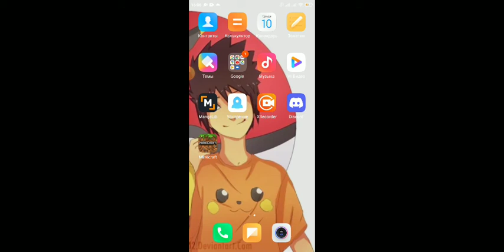ЧТО?Я ПОПАЛ НА ЛАКИ СКАЙ БЛОК В МАЙНКРАФТ!!!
Ролик про то как я попал на лакискайблок и выживал на нем,и да делайте звук оооочень громко так как мой голос оказалось плохо слышно ._.
Вообщем берите вкусняхи делайте звук по громче и бегите смотреть!